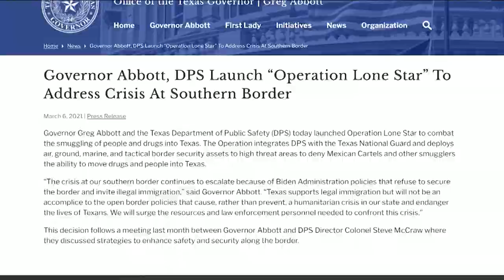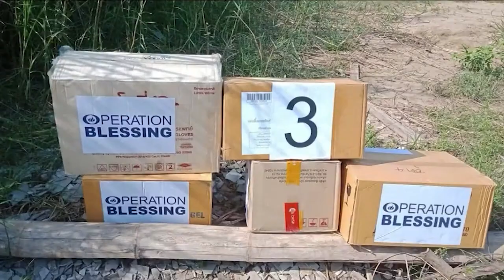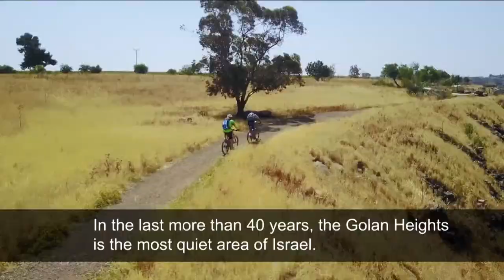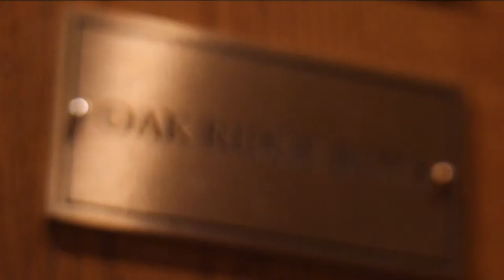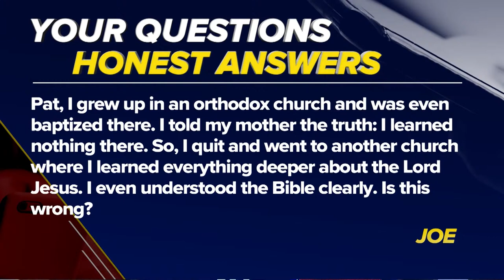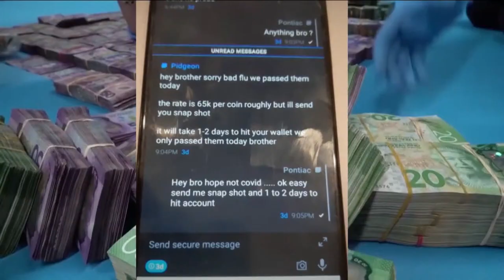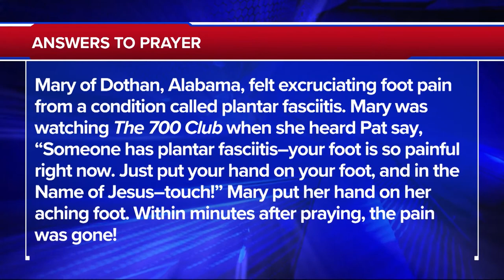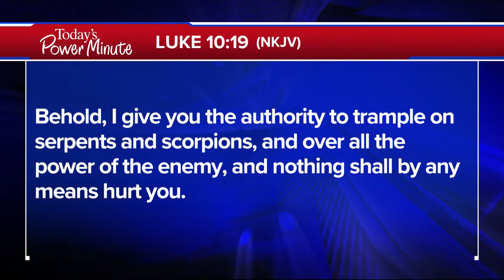The 700 Club - June 9, 2021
The Oak Ridge Boys return to the stage and the gospel music legends return to their roots. Plus, a snake bite causes one hiker to record a final message on his phone. Hear the message and witness a miracle on tomorrow’s 700 Club.

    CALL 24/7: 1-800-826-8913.